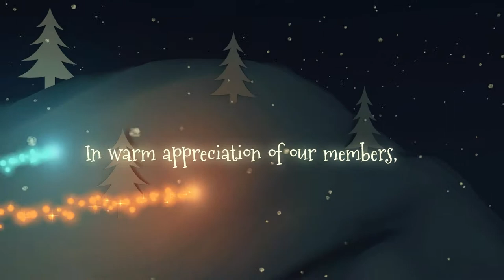Happy Holidays 2014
California and Nevada Credit Union Leagues 2014 Holiday Video Greeting.
Video produced by Image Arc Marketing Solutions and C-Sun Studios